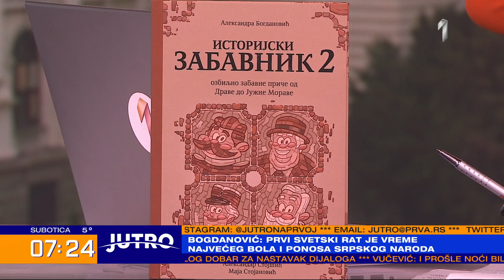Jutro - Zasto obeležavamo Dan primirja?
Gosti : Aleksandra Bogdanović osnivač sajta "Istorijski zabavnik" i Natalija Bukvić profesorka istorije